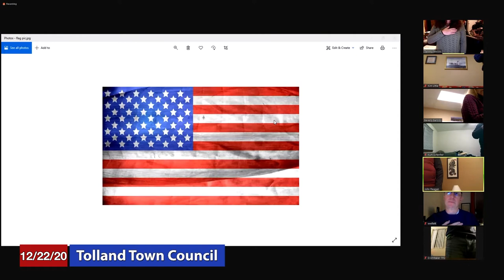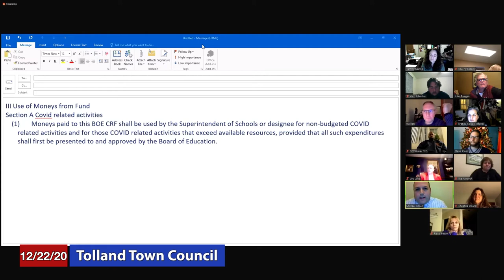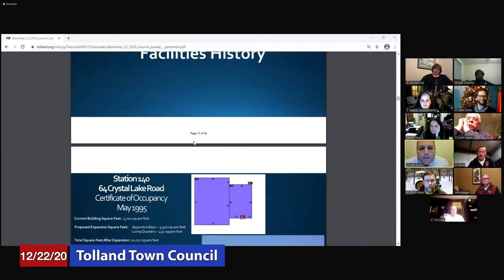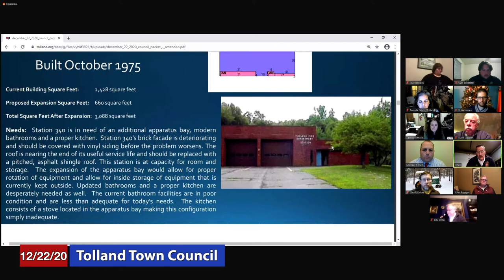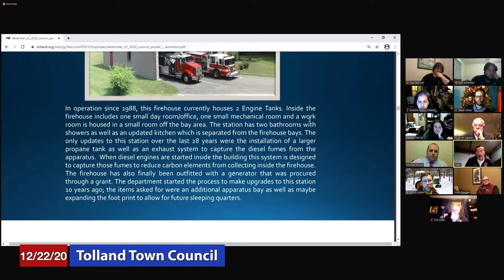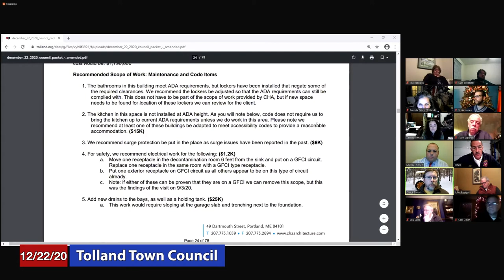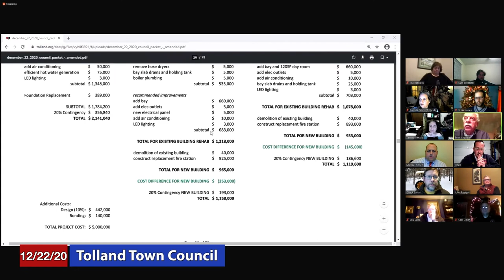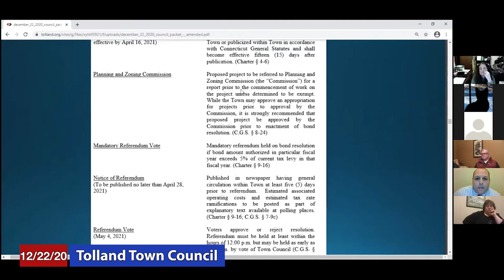Tolland Town Council - December 22, 2023